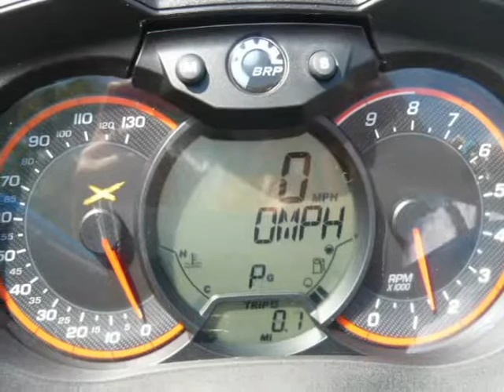2016 CAN-AM OUTLANDER XMR (South Burlington, Vermont)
Barry's Automotive
1907 Williston Rd
South Burlington